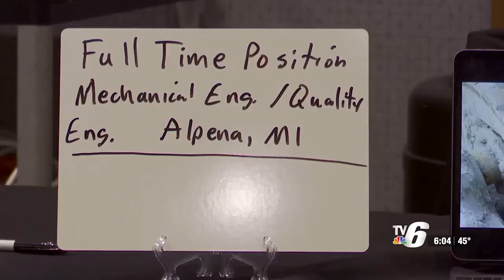Annual Fall Semester Job Fair encourages student-employer connections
There were 84 employers represented at the job fair recruiting part-time, full-time, internships and summer positions.